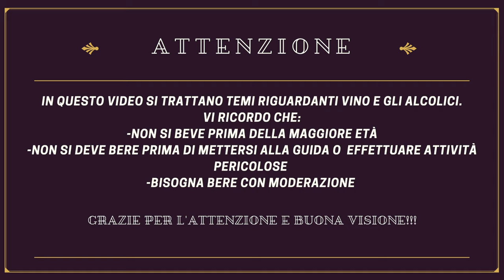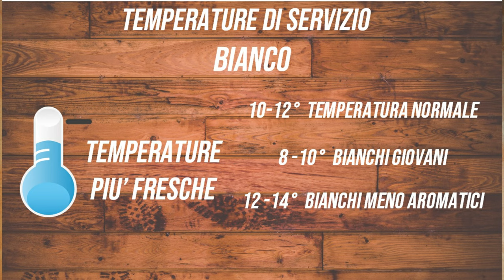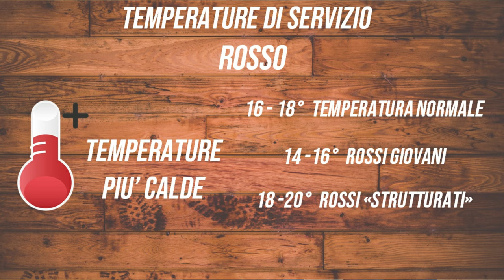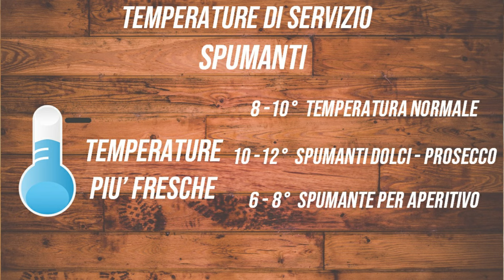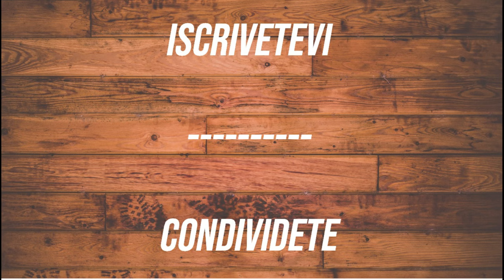APPROFONDIAMO INSIEME #5 - LE TEMPERATURE DI SERVIZIO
Comincia l'estate e il caldo è un nemico del vino... ma anche il freddo! APPROFONDIAMO INSIEME le giuste temperature di servizio dei vini!

E come sempre, se avete qualche dubbio o qualche domanda, ASKDEWINE e scrivetela sotto nei commenti!